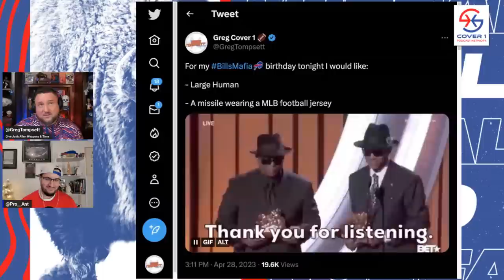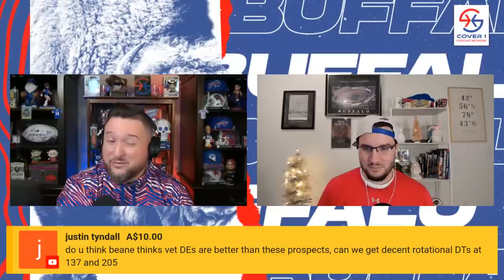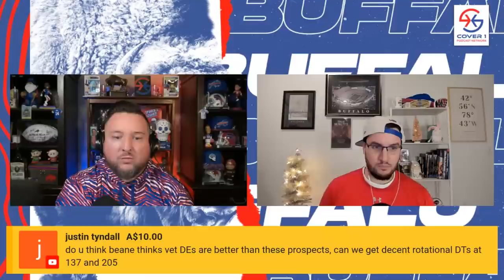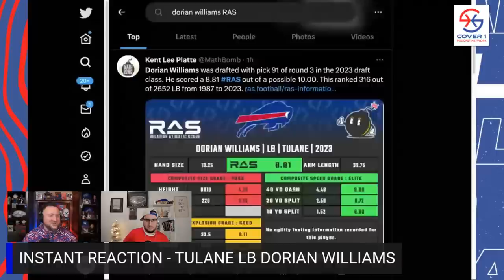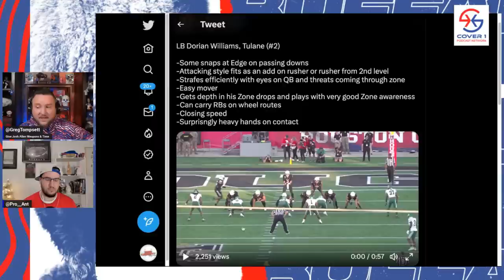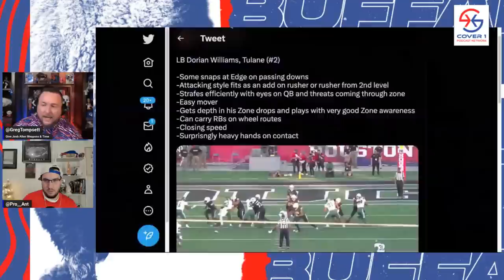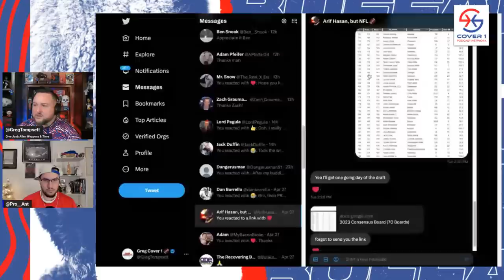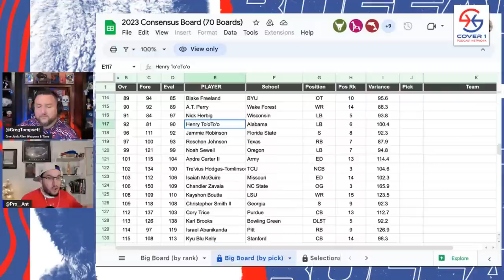Instant Reaction O'Cyrus Torrence & Dorian Williams - Buffalo Bills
Join Anthony Prohaska and Greg Tompsett to get their instant analysis on the Buffalo Bills 2nd round pick from Florida Guard O'Cyrus Torrence and their 3rd round pick Tulane Linebacker Dorian Williams!

0:00 LFG
0:30 Picks Discussion
6:40 Torrence Perspective
10:40 What Does 23-24 Look Like?
11:30 Bernard Pick Reasoning
12:15 Morse Planning
14:00 Williams Skills
15:00 Rationale for G over T
16:30 O’Cyrus Torrence Interview
18:30 OL Talk
21:30 Torrence with Aaron Kromer
24:40 Torrence Path to Playing Time
31:00 Veteran DE’s Available
39:30 Dorian Williams Discussion
41:50 Clip of Williams
44:15 Ant on Williams
50:10 Milano to MLB?
59:00 Other Plans at MLB?
1:02:00 Defensive Scheme Change?
1:06:00 Scheme to Support Williams
1:13:00 Day Three Hopes

The theme song was written & performed by Handsome Jack

-Exclusive group film room sessions & much more.